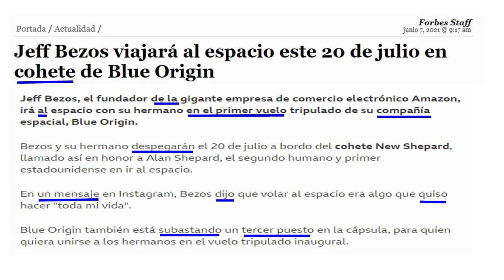🔵🔴 Dono da AMAZON vai para o ESPAÇO 🚀 ESPANHOL EM NOTÍCIAS [Vocabulário]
Jeff Bezos, o homem mais rico do mundo em 2021, vai para o espaço.
Aprenda espanhol com notícias e turbine seu vocabulário.

LINKS IMPORTANTES

✳️ Como dizer as horas em espanhol, rápido: